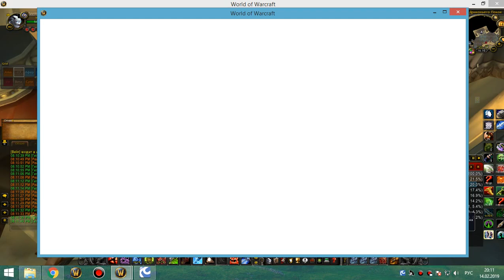рс 10 гер вайпы нубов 14 02 19